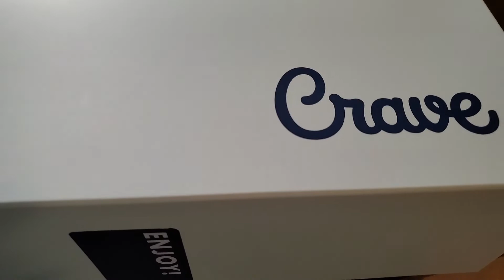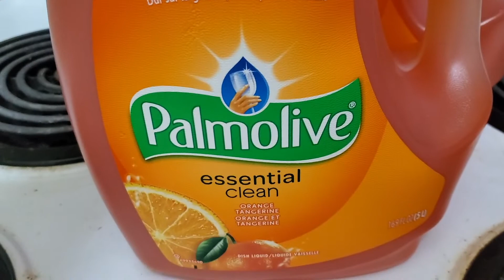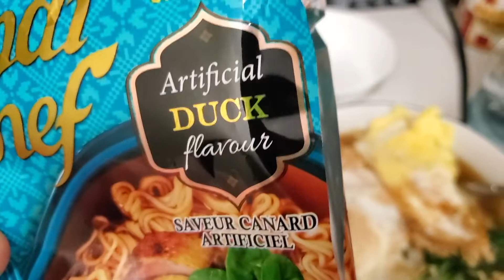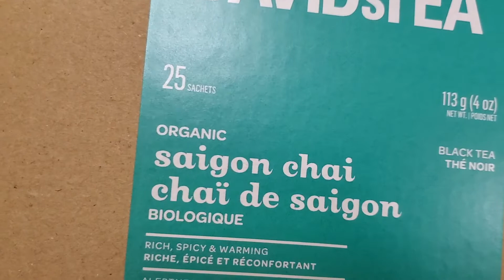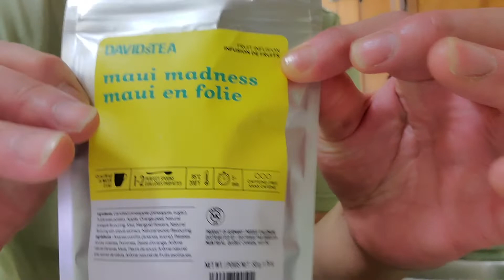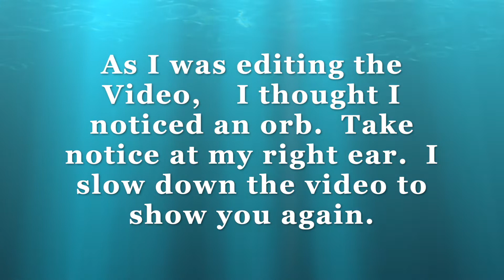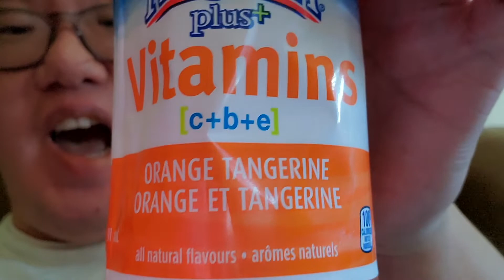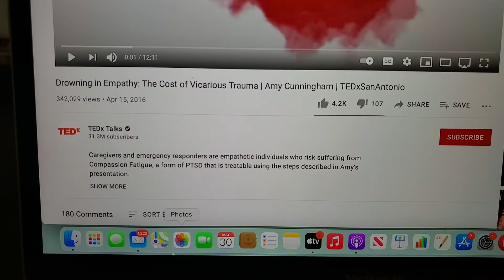VLOG - Mental Health Talk & End of the Month